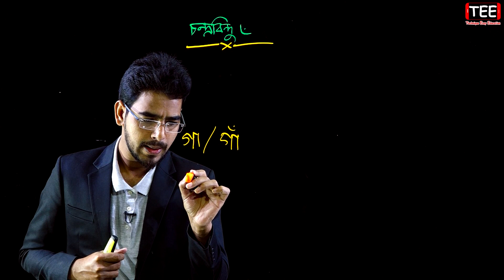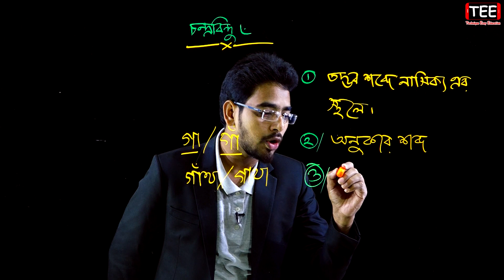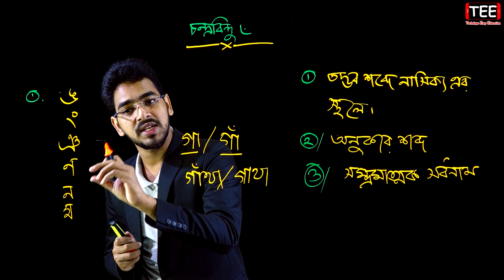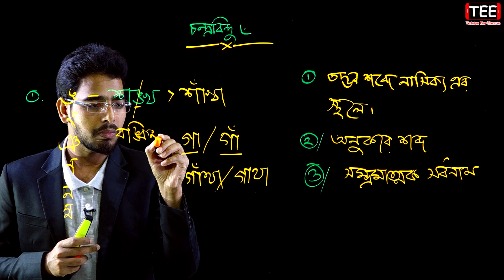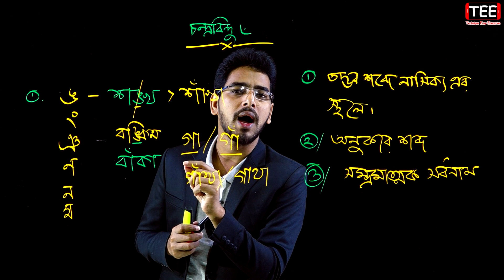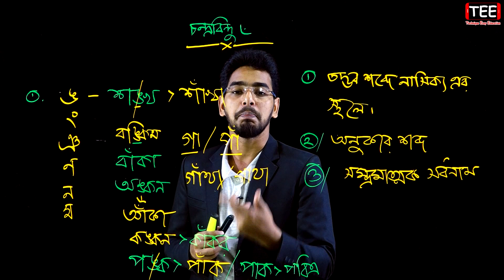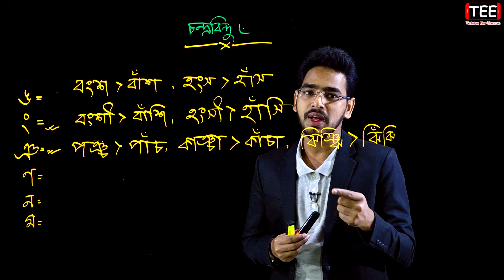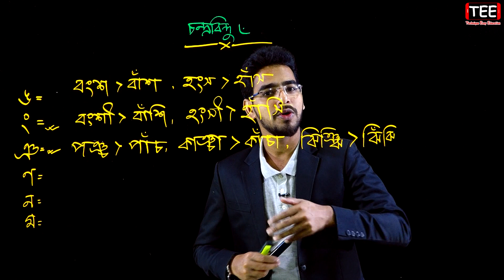চন্দ্রবিন্দু || পর্ব ১ || চন্দ্রবিন্দুর ব্যবহার | Chandrabindoo | JSC SSC HSC BCS Admission Job Exam